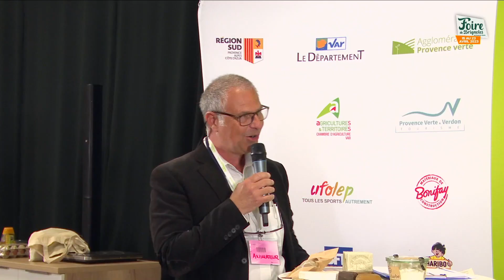Le Live de la Foire 2023 : Entrez dans la danse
Christiane Bigi, Présidente de l'association "Entrée dans la Danse", vous présente son association.